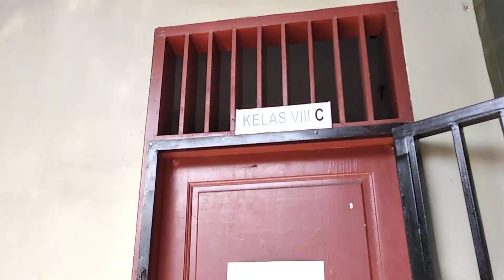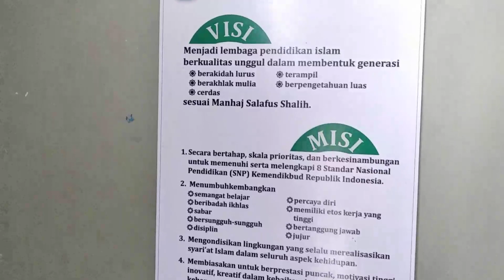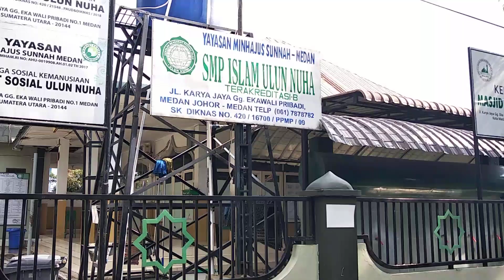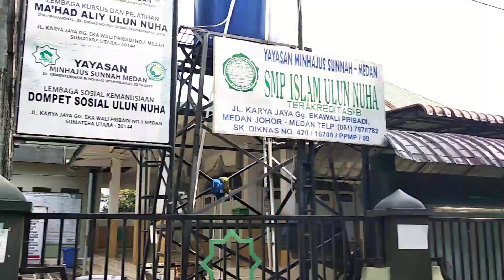SMP-SMA Islam Ulun Nuha - Kampus 1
Bismillah. Assalamu'alaikum wa rahmatullahi wa barakatuh.
Bapak/ibu dan anak-anak kami -rahimakumullahu-, ini adalah video situasi dan kondisi terbaru kampus 1 per tanggal 11 Juli 2020. Kampus 1 ini adalah gedung belajar siswa laki-laki. Mudah-mudahan video ini bermanfaat buat kita semua. Walhamdulillahi rabbil 'alamin.